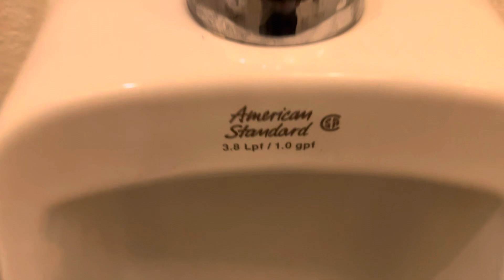Giovanni's Italian Restaurant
Beaverton, OR

1. AS Allbrook
2. AS Cadet 3

This is my first time eating at this place. The bathroom is really small.